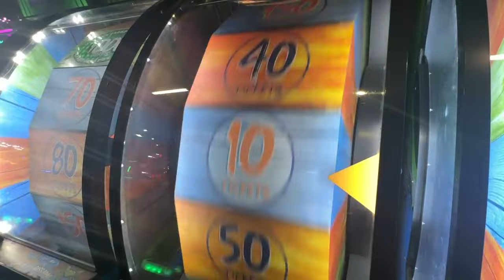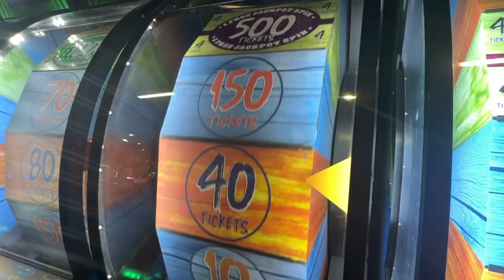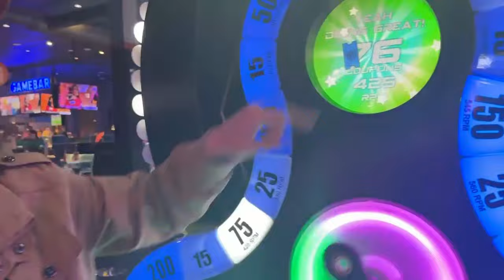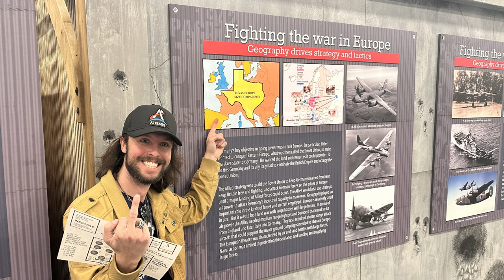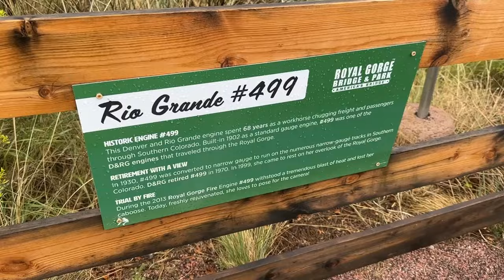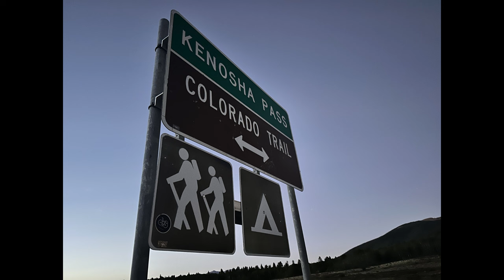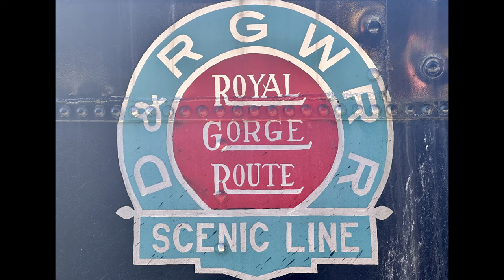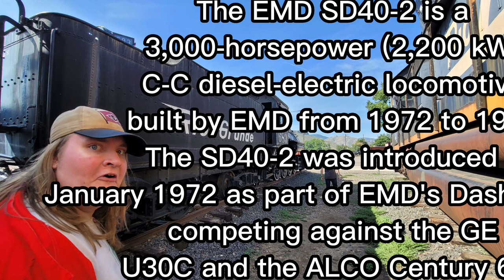Jersey's 2023 Narrow Gauge Odyssey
Be a part of this historic time period